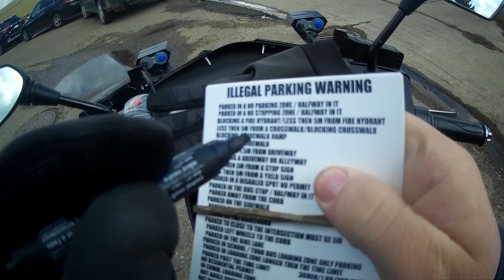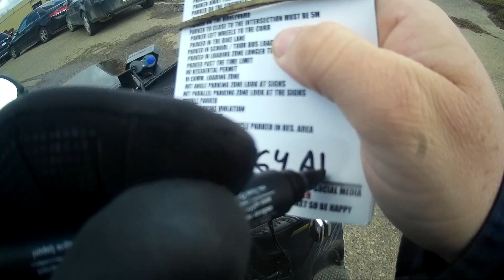WORLDS MOST STUPIDEST PEOPLE